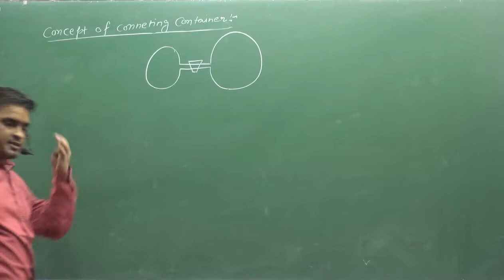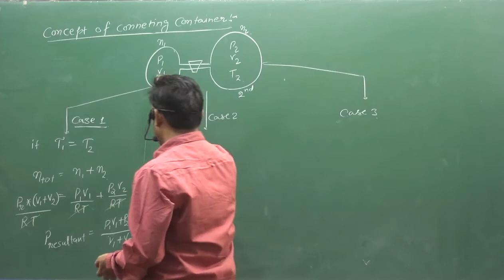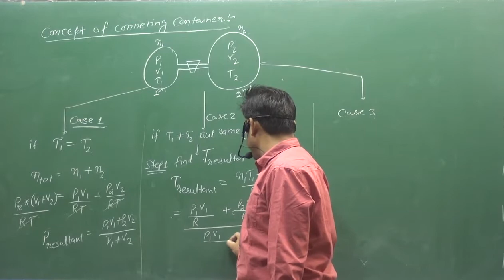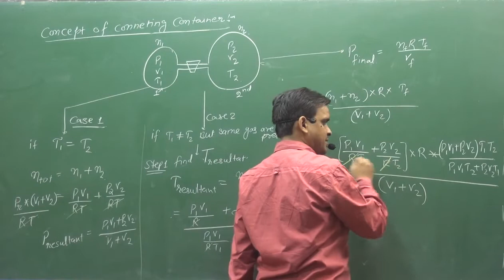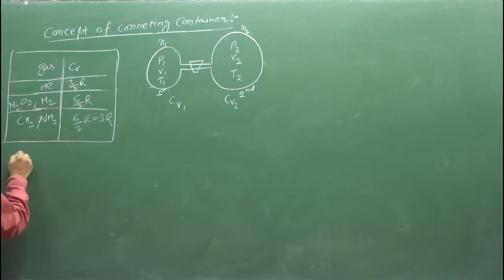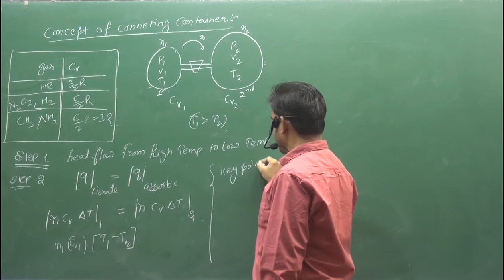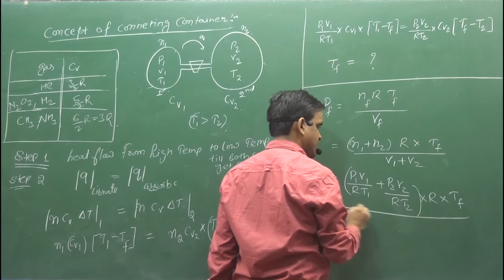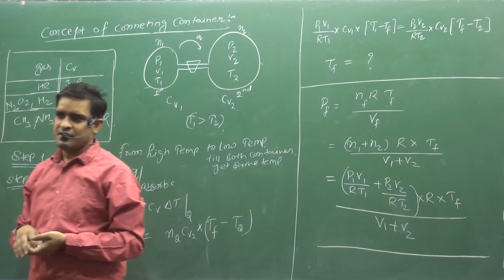13.Concept Of Connecting Container | GASEOUS STATE | IIT | NEET | 11TH CLASS